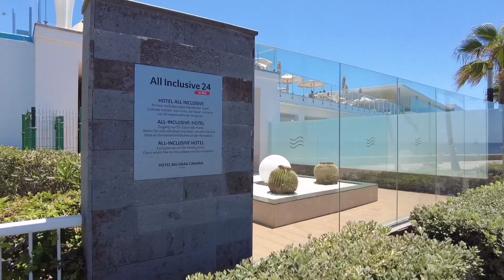Gran Canaria🌴HOTEL SITUATION IN MASPALOMAS - PASEO DE LAS MELONERAS - JULY 2022 CANARY ISLANDS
📍 𝗩𝗶𝗱𝗲𝗼 𝗳𝗿𝗼𝗺 : Playa del Ingles, Gran Canaria ,Canary Islands, Spain

You might also like:
POPULAR UPLOADS